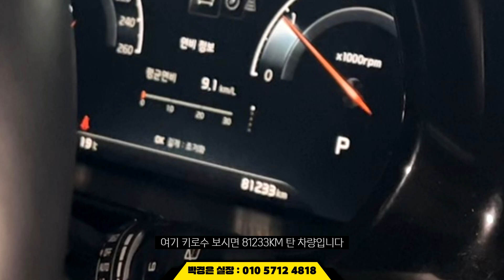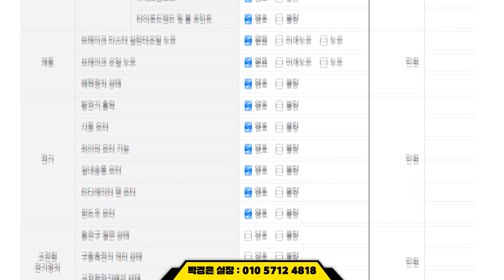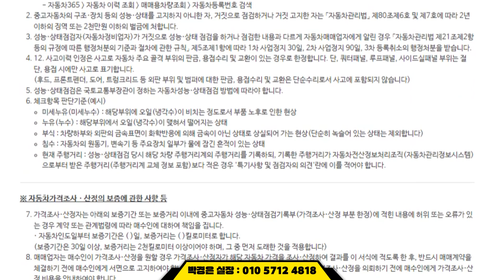(판매완료)SUV 끝판왕! 엄청난 차량 한대 들어왔습니다! 모하비 더 마스터! (소중한인연감사합니다)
** 차량정보 **
차종:SUV
색상:블랙
추가옵션:어라운드뷰 썬루프 헤드업디스플레이 풀옵션
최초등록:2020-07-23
주행거리:81,205km
사고유무:완전무사고
연 료       :경유
용도이력:없음
판매가격:3680만원

                                     010 – 2950 – 3064 (윤인철 팀장 직통번호)

*24*상담문의 ! 안심구매 ! 여성의 힘 ! 보여드리겠습니다